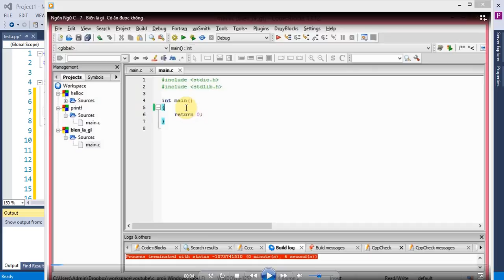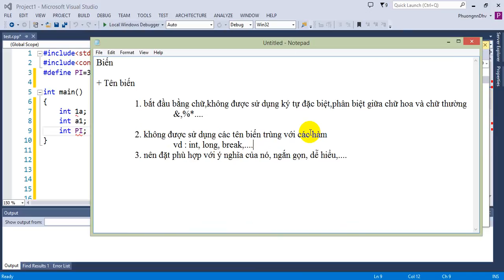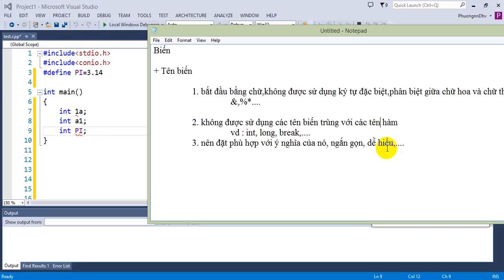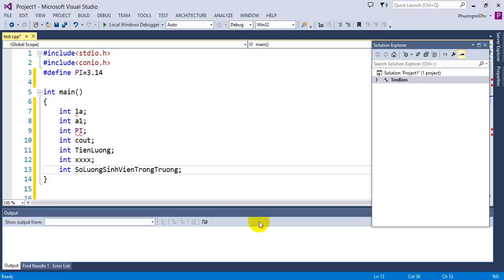Ngôn ngữ C - Bài 23 - Tên biến